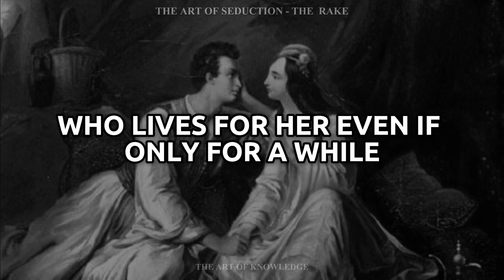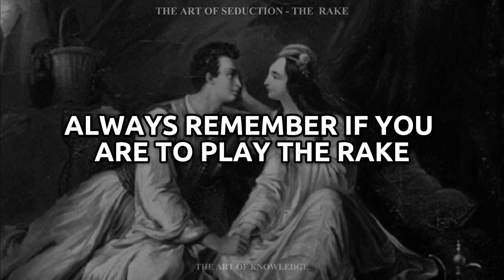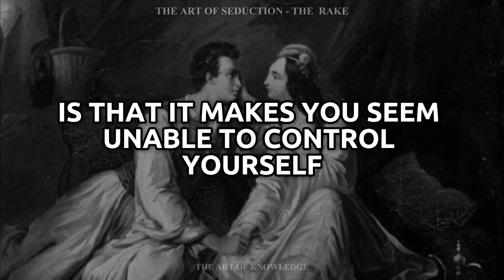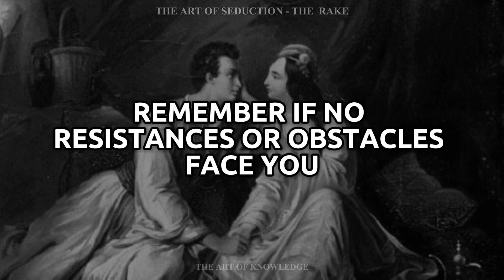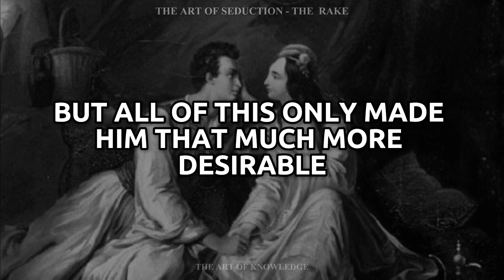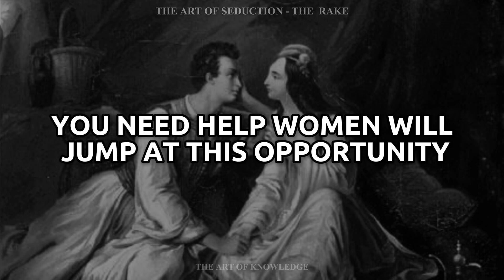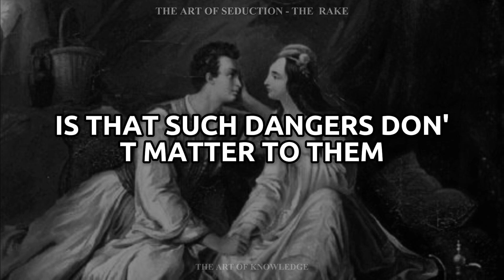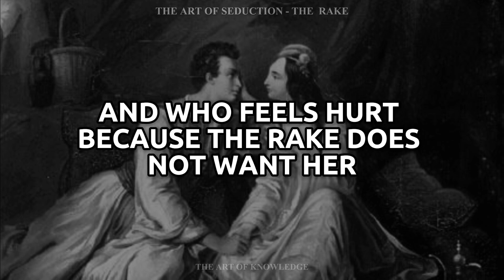The Art of Seduction - The Rake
At first it may seem strange that a man who is clearly dishonest, disloyal, and has no interest in marriage would have any appeal to a woman. But throughout all of history, and in all cultures, this type has had a fatal effect. What the Rake offers is what society normally does not allow women: an affair of pure pleasure, an exciting brush with danger. A woman is often deeply oppressed by the role she is expected to play She is supposed to be the tender, civilizing force in society, and to want commitment and lifelong loyalty. But often her marriages and relationships give her not romance and devotion but routine and an endlessly distracted mate. It remains an abiding female fantasy to meet a man who gives totally of himself, who lives for her, even if only for a while. This dark, repressed side of female desire found expression in the legend of Don Juan...